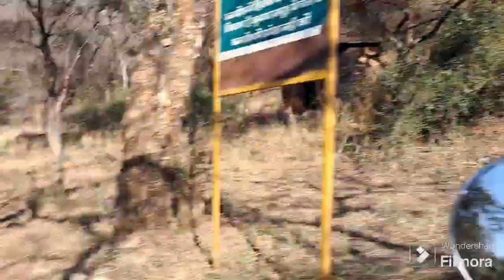Royal enfield | Meteor 350 I Solo Ride | Ranthambhor National Park